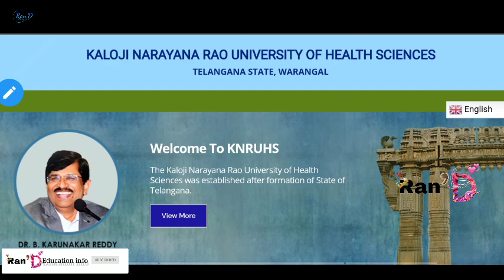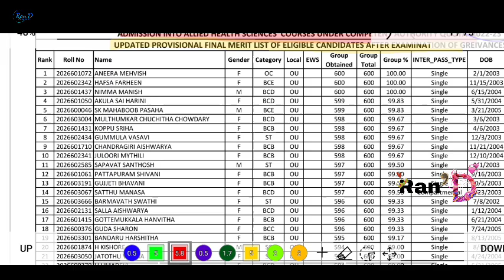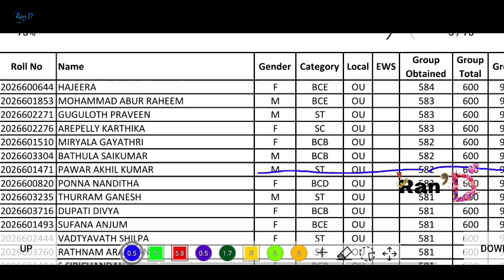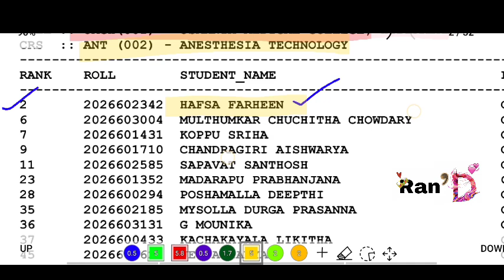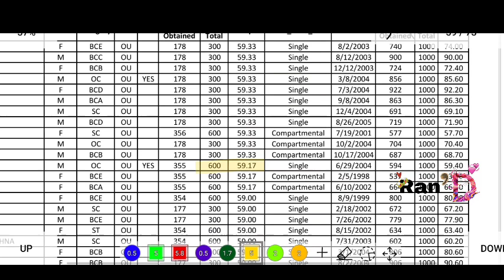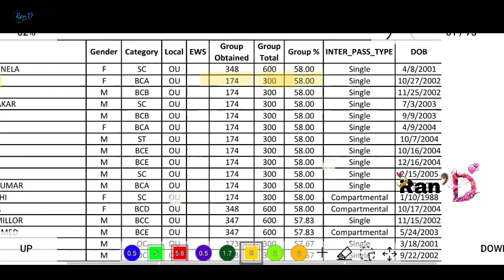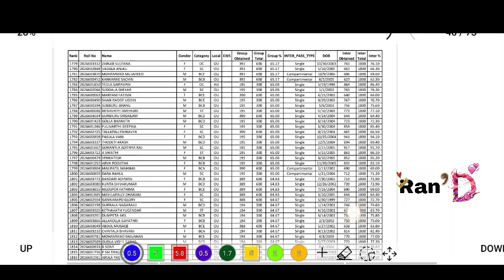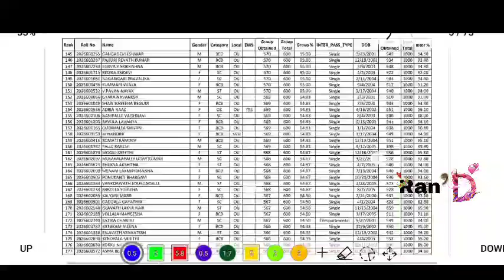KNRUHS | B.Sc MLT BPT B.Sc Paramedical Sciences | Last Year Cutt off Video | CLG Wise allotments